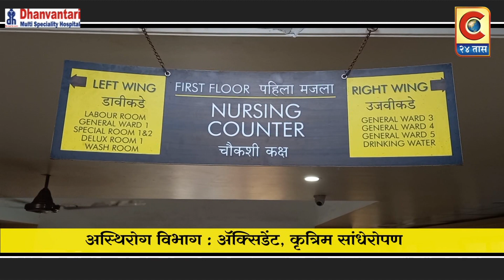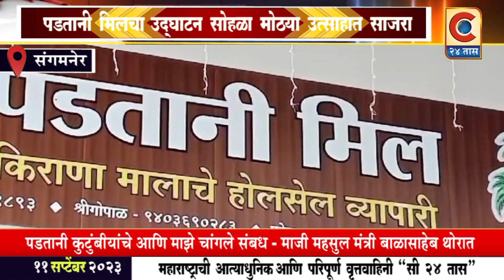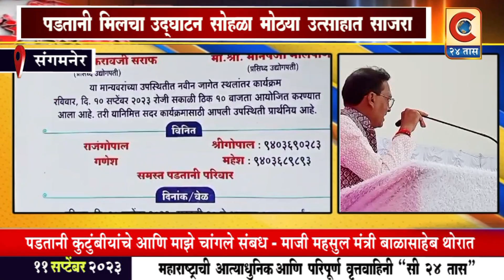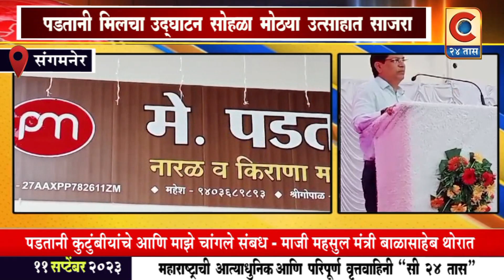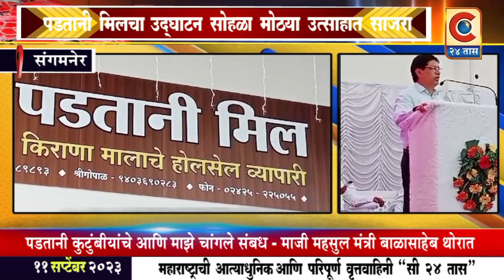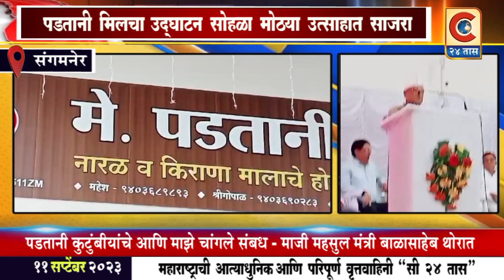संगमनेर - पडतानी मिलचे उद्घाटन सोहळा मोठ्या उत्साहात साजरा